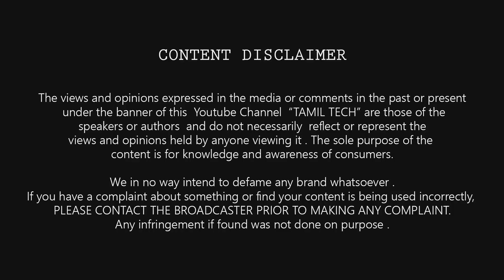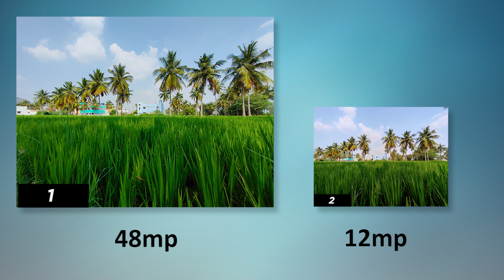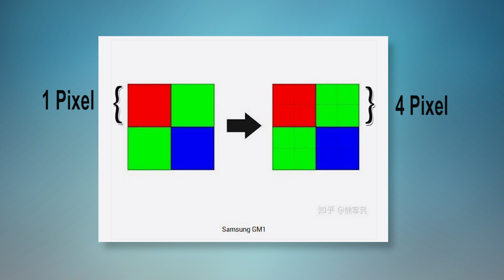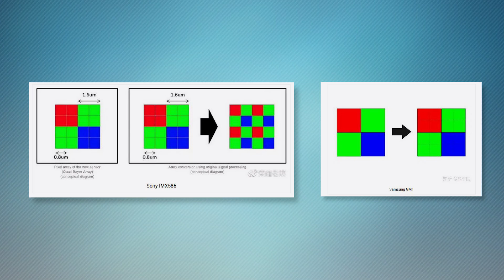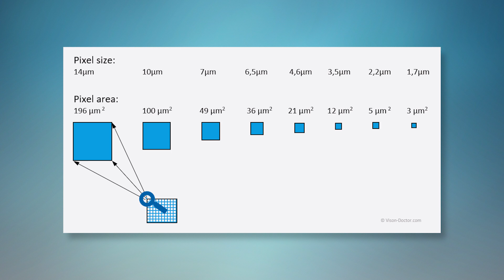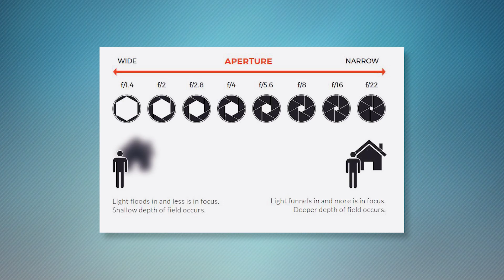பைத்தியமாக்கும் கேமரா வித்தை ? 12mp vs 48mp 📷 iPhone vs Android vs DSLR ⚡⚡⚡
How 12mp in iPhone is Way better than 48mp is Android Smartphone ? Why mp is not a big deal ? how DSLR Camera's are the best ? What is aperture ? what is Pixel Size ? Sensor Size ? Pixels ? Pixel Binning ? Difference Between 48MP vs 64MP vs 108MP ? & More in Tamil Tech